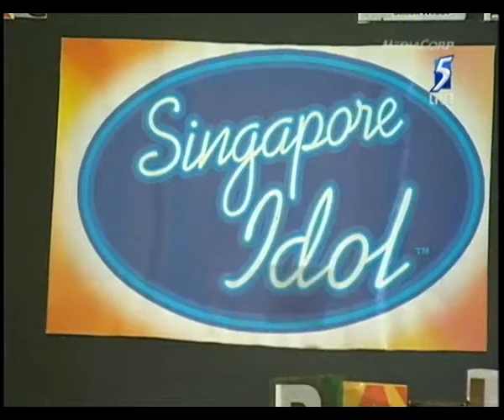Singapore Idol Final 7 *Part 5*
Cintachomel!! ENJOY :P